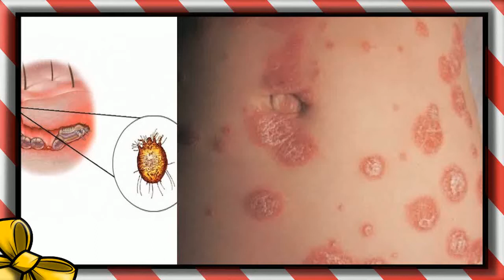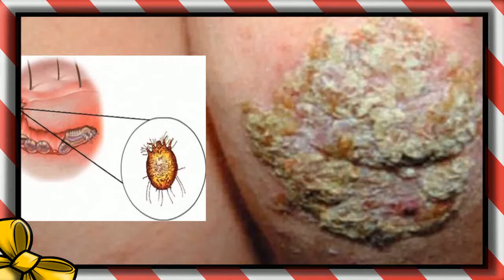Remedio Casero Para La Sarna En Humana 🍁 Sarna En La Cara Humana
remedio casero para la sarna en humana - Sarna en humanos; Sarcoptes scabiei Imágenes Como curar la sarna en humanos como curar la sarna humana remedios apra la sarna humana remedios caseros sarna en humanos sarna humana remedios caseros
¿Estás sufriendo de escabiosis y quieres descubrir algunos buenos remedios caseros para la sarna humana Veja aqui Remedios Naturais, Curas Caseiras, sobre Sarna humana remedios caseros

 ¿Sabes Como Curar La Sarna Humana Rapido
 Inicio » Hogar y mascotas » Remedios para la sarna en perros o canina
 La sarna en personas, sarna humana o escabiosis humana provoca graves trastornos

como curar la sarna humana: remedios caseros para la sarna humana.
 Aquí están los 10 mejores remedios caseros para la escabiosis

 En este vídeo te vamos a explicar cómo hacer un remedio casero para la sarna con Aceite del árbol del té

10 remedios caseros y naturales para la sarna- como curar la sarna humana.
remedios naturales y caseros para la sarna.

ahora veremos algunos remedios caseros para combatir la sarna  toma nota...

remedios caseros para la sarna o escabiosis  remedios caseros para la escabiosis  sarna  escabiosis...
los tratamientos que puedes usar para eliminar estos molestos ácaros pueden ser farmacéuticos o naturales pero cabe destacar que la mayoría de las veces los remedios caseros suelen ser más efectivos y económicos por esta razón a continuación queremos otorgarte los 3 mejores remedios para curar la sarna naturalmente.

☞ remedios caseros para la sarna en humanos - como eliminar la sarna en personas naturalmente.

☞ 10 remedios caseros para la sarna en humanos.
 este remedio casero natural elimina la sarna con unas cuantas aplicaciones...
remedio casero y natural para curar la sarna o la  escabiosis  recomendado.
este vídeo se emedios naturales y caseros para la sarna -this video has natural and home remedies for scabies.

remédio caseiro para cura a coceira da sarna..
remedios caseros para la sarna humana o escabiosis - remedios caseros para la sarna en los humanos.
sobre los remedios caseros para la sarna humana..

remedios caseros para la tos seca en niños  tos seca niños  tos seca bebe  como se quita la tos ...
sarna o escabiosis | qué es, y remedios caseros para la sarna en humanos.

 "remedios caseros para combatir la sarna humana".
5 remedios caseros para tratar la sarna en los perros..
omo quitar la sarna humana con remedios caseros ..
 como tratar la sarna en perros con remedios caseros...